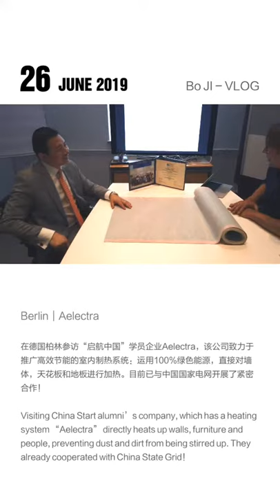2019 06 26 German Berlin Aelectra 60s VLOG